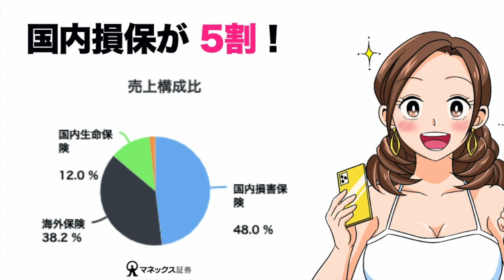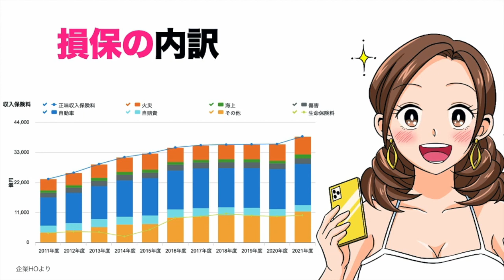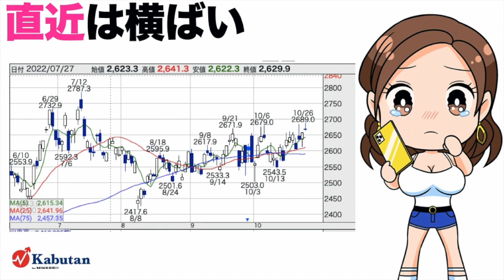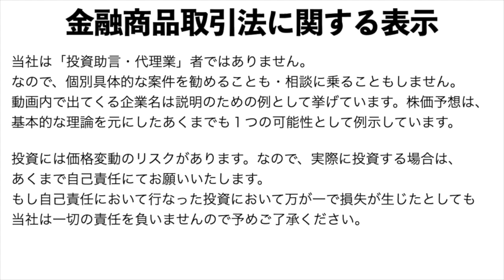【東京海上HD】損保で国内首位！10年連続増配、今後は？